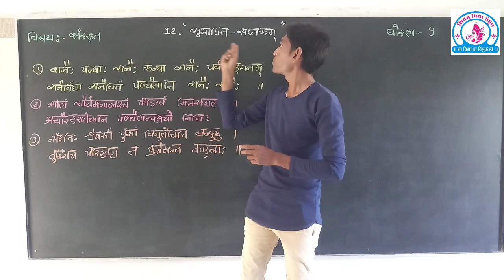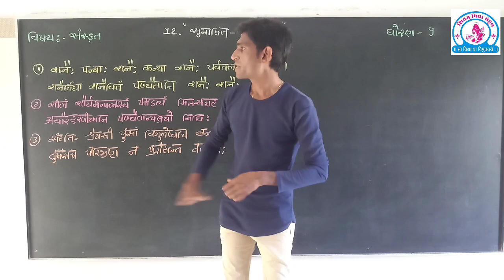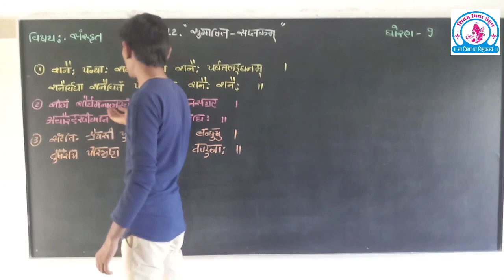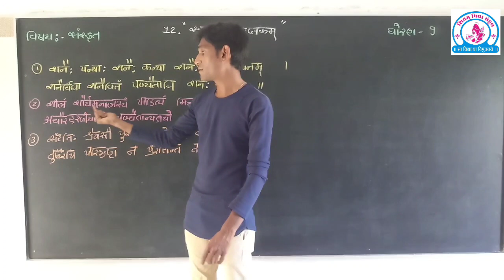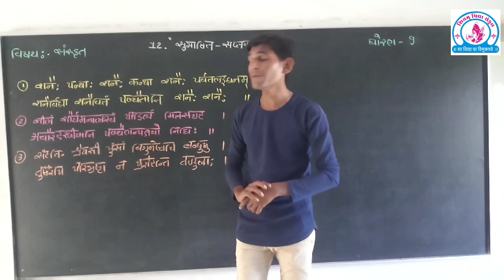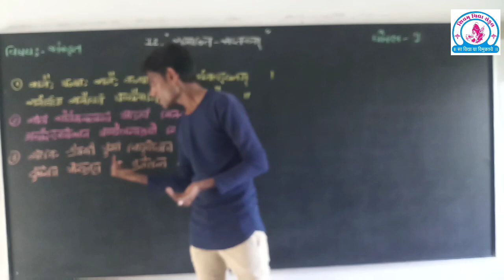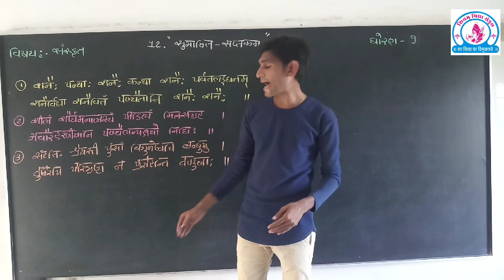Std-9 sanskrit video-18